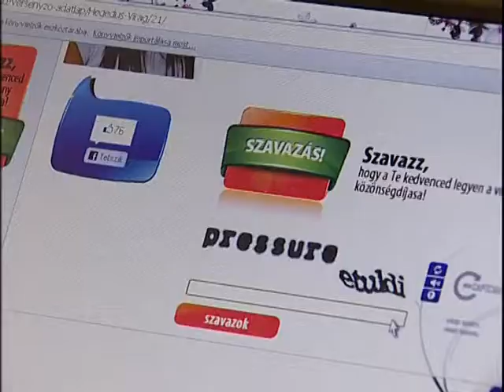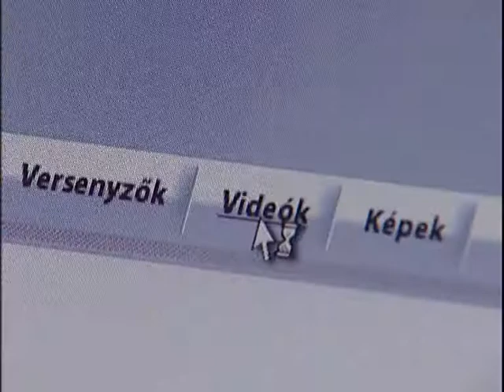Fehérvár Hangja - szavazás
A hétvégén eldőlt, ki az a 24 fiatal, aki továbbjutott a Fehérvár Hangja verseny elődöntőjébe, melyet november 12-én és 13-án rendeznek az Alba Plázában. Ez a megmérettetés már nyilvános lesz, bárki eljöhet és biztathatja a versenyzőket. November elsejétől elindult egy szavazás is a tehetségkutató honlapján.